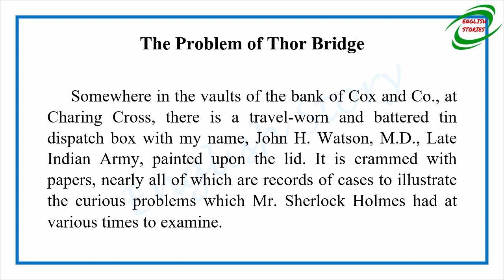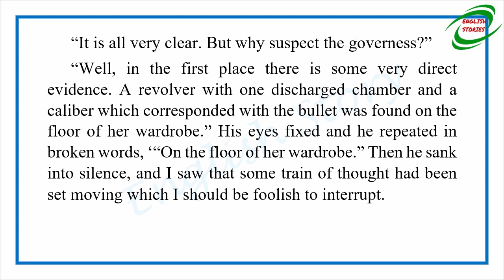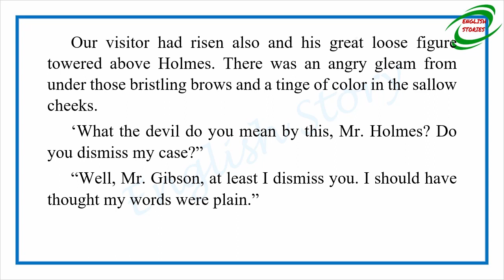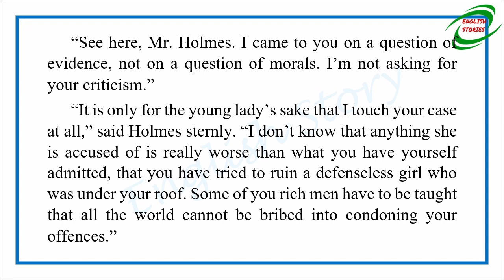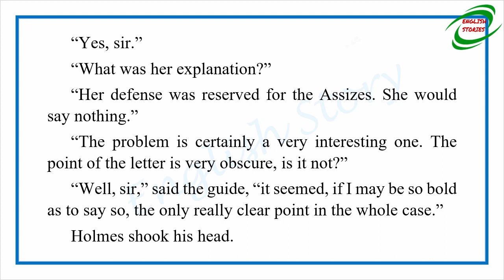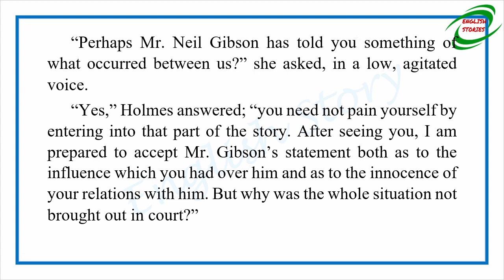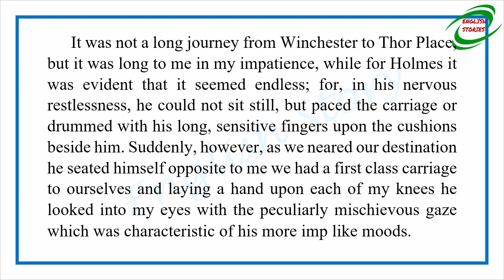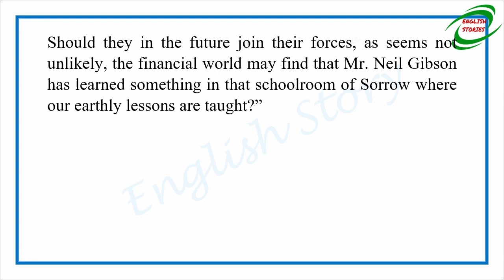The Case-Book of Sherlock Holmes: The Problem of Thor Bridge by Sir Arthur Conan Doyle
Story title:The Case-Book of Sherlock Holmes: The Problem of Thor Bridge by Sir Arthur Conan Doyle